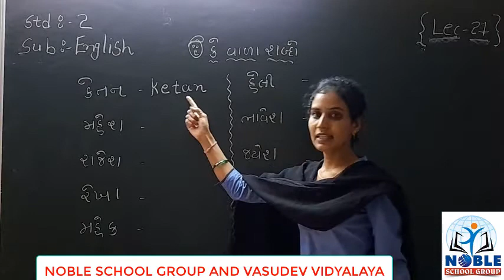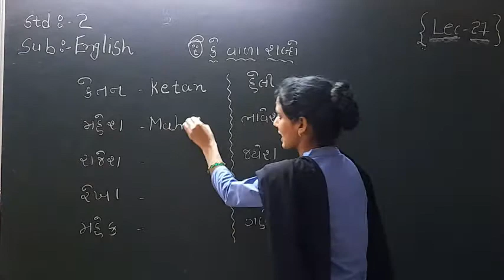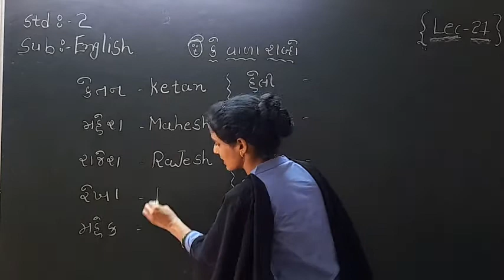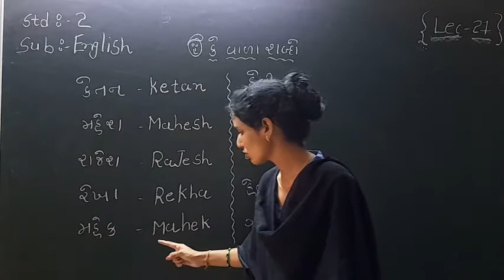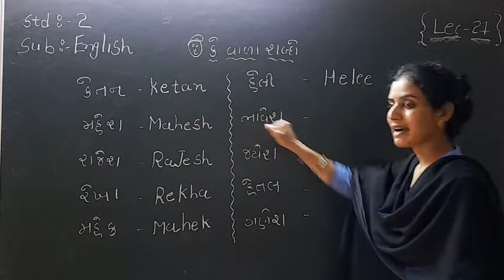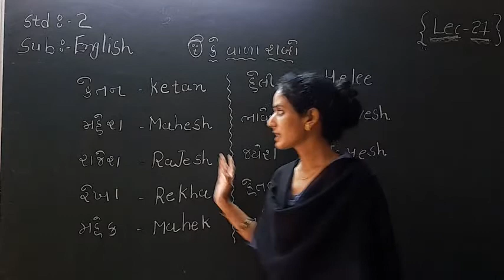Standard 2 English Lecture 27 By Ashamadam